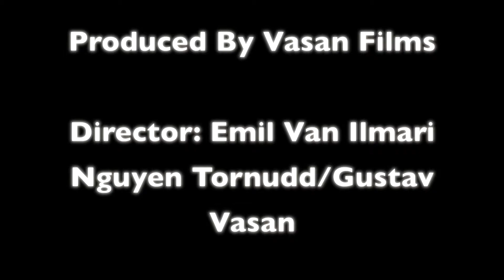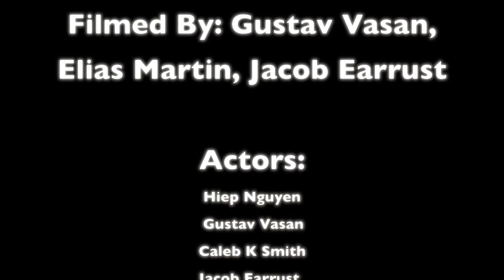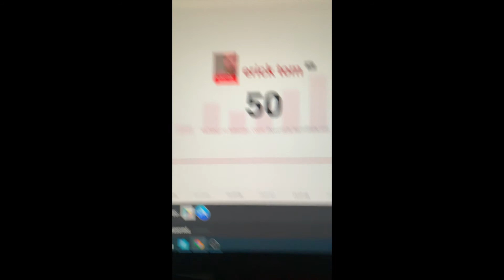I dreamed about Pittsburgh cut and this is how it went | featuring NEW: I'm Over You :BASS BOSTED: